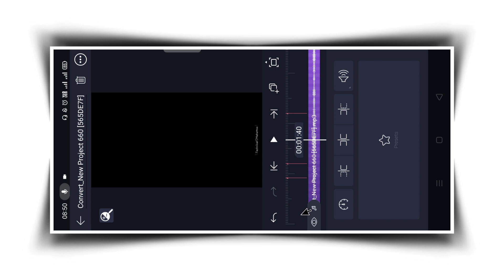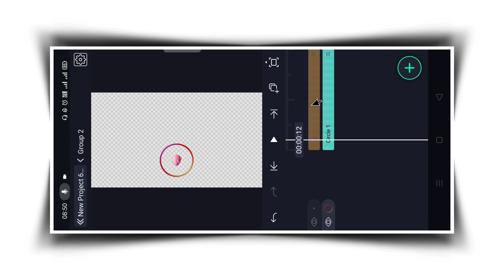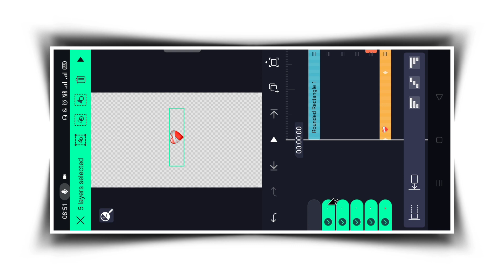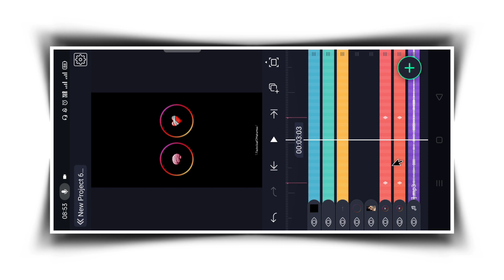New trending reels circle status video editing | Alightmotion | Technical Mahatma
╰┈➤Namaste! Kya aap Alight Motion ke madhyam se video editing seekhna chahte hain? Toh aap bilkul sahi jagah par hain! Hamare channel par swagat hai aapka Alightmotion Video Editing Tutorial mein, jahan hum aapko sikhayenge kaise aap Alight Motion ka istemal karke videos ko edit kar sakte hain.

❏ 𝐈𝐠𝐧𝐨𝐫𝐞 𝐓𝐚𝐠𝐬—≽
Technical Mahatma,
circle trending video editing alight motion,